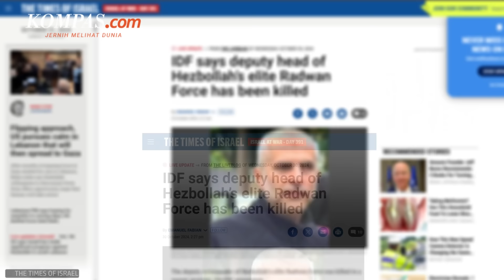Israel Klaim Serangannya Tewaskan Wakil Komandan Pasukan Elit Hizbullah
Pasukan Pertahanan Israel (IDF) pada Rabu (30/10/2024) mengeklaim telah membunuh Wakil Komandan Pasukan Elit Radwan Hizbullah, Mustafa Ahmad Shahadi dalam serangan udara di Nabatieh, Lebanon selatan.

Ini terjadi di tengah meningkatnya ketegangan di wilayah tersebut, dengan Kementerian Kesehatan Lebanon melaporkan total 2.822 korban tewas dan 12.937 luka-luka akibat serangan Israel sejak awal Oktober 2023.

Militer Israel menyebut penargetan Shahadi merupakan bagian dari operasi untuk melemahkan kemampuan Pasukan Radwan dalam melaksanakan aktivitas teror di perbatasan utara Israel.

Narator: Tantri Febrina Maharani
Penulis naskah: Tantri Febrina  Maharani
Video editor: Maria Utari Dewi
Produser:Farid Firdaus